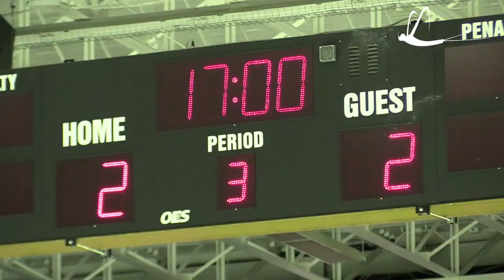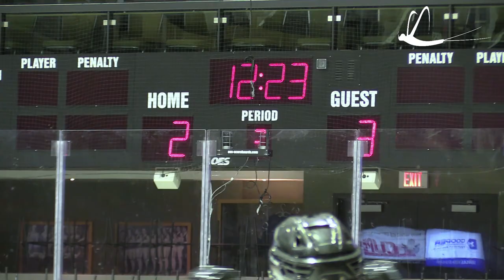Scollard Hall Bears claw Chippewa Raiders 3-2 for Nipissing District championship, hits & goals reel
The Scollard Hall Bears defeated the Chippewa Raiders 3-2 at North Bay's Memorial Gardens, Saturday, Feb. 18, to sweep their best-of-three NDA boys hockey championship series after a 5-3 victory in Game 1 Feb. 15.
Chippewa battled back from a 2-0 deficit in the final game to knot the game at deuces in the last two seconds of the middle frame.
Tristan Perry drew first blood for the Bears on the powerplay early in the first period, assisted by Will Monette and Nick D'Agostino. Noah St-Jean then gave Scollard a 2-0 lead at 11:37, assisted by D'Agostino.
Chippewa battled back with a goal under three minutes later by Landon Boulet, assisted by Kellor  McCourt (who stole the puck at centre ice and went in for a breakaway) and Brandon Barker. Dyllan Trapper made it 2-2 on the powerplay with just two seconds left in the period, tapping in a post rebound by David Hora.
The Bears retook the lead with Will Tysick's goal-mouth scramble marker with 12:23 remaining in the third period, assisted by Cam Sutherland and Monette.
he Raiders tried valiantly to force overtime and Chippewa goalie Markus Lazary shut the door for a chance but they ran out of time  and fell short with Scollard goalie Dylan Lemcke getting the win. Scollard will now travel to Sault Ste. Marie for the NOSSA regionals.